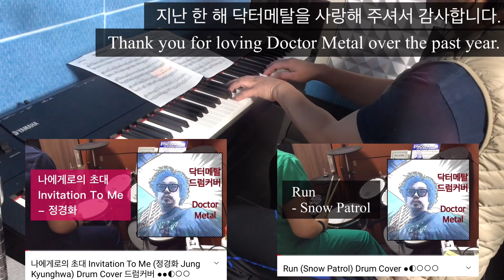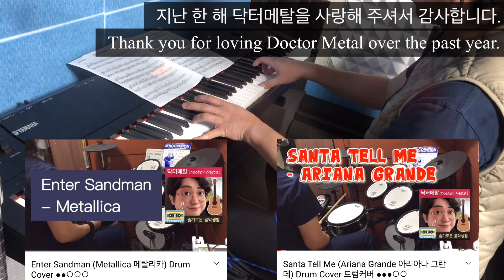Raindrops (김윤) 피아노 커버 Piano Cover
드럼 초보 의사의 놀이터. Drum beginner doctor's playground.
Difficulty Level ●◐○○○ "구독", "좋아요"는 사랑입니다.
지하 작업실을 정리하다가 영상을 만듭니다. 옷차림이 누추하더라도 이해해 주세요. ㅎㅎ
지난 한 해 동안 닥터메탈을 사랑해 주셔서 정말 감사합니다.
90곡의 드럼연주를 즐겁게 감상해주시고 많은 격려 말씀 남겨주셔서 감사합니다.
2022년에도 신나게 음악생활하는 닥터메탈이 되겠습니다.
건강조심하시고, 새해 복 많이 받으세요.
I make a video while cleaning the basement studio. Please understand even if I look messy, please understand. LOL
Thank you so much for loving Dr. Metal over the past year.
Thank you for enjoying the 90 drum performances and leaving a lot of words of encouragement.
In 2022, I will become Doctor Metal who lives an more exciting music life.

사용장비/앱
Yamaha S90 Keyboard
아이폰 6 iphone6
아이팟 클래식 ipod classic
Irig 1
VLLO 편집앱